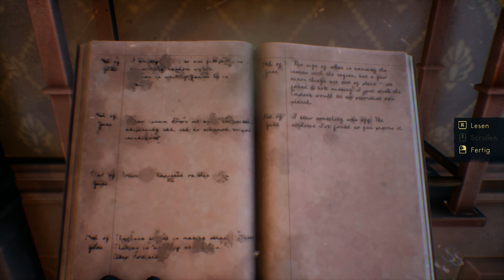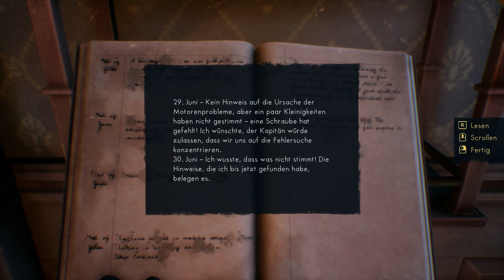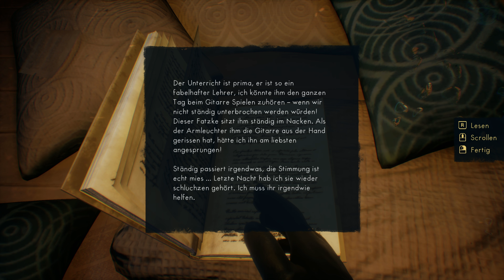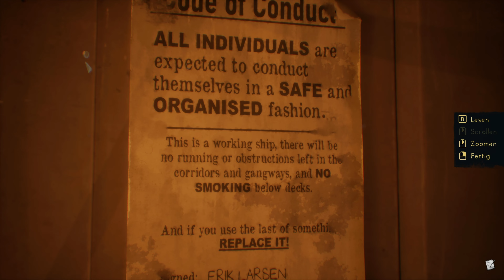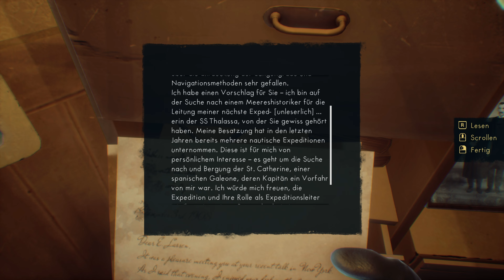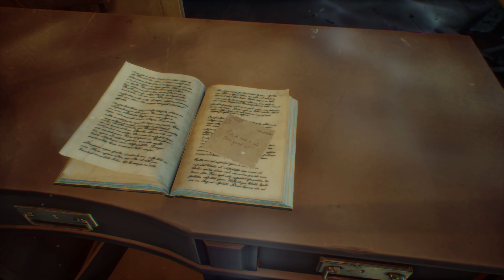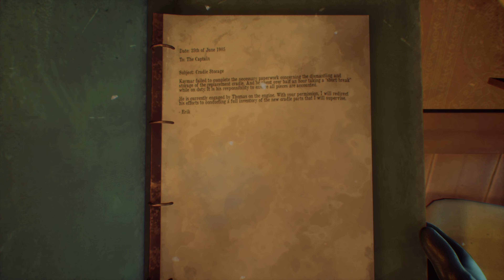Thalassa: Edge Of The Abyss #07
Thalassa - Edge of the Abyss
Let's Play Thalassa - Edge of the Abyss
Story
Thalassa